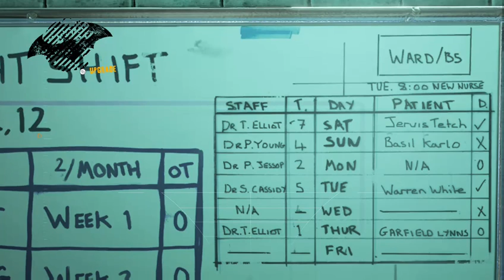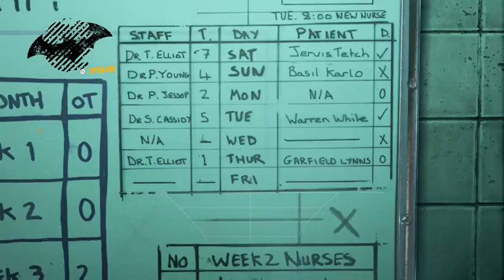Batman: Arkham Asylum Part #2